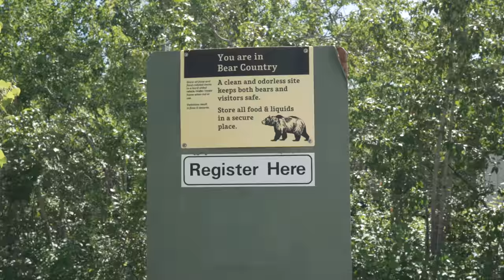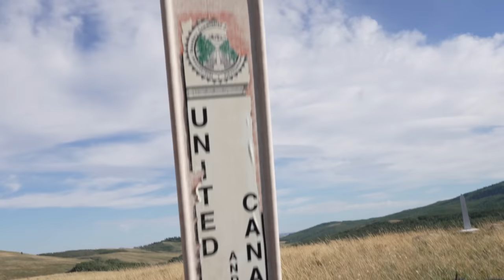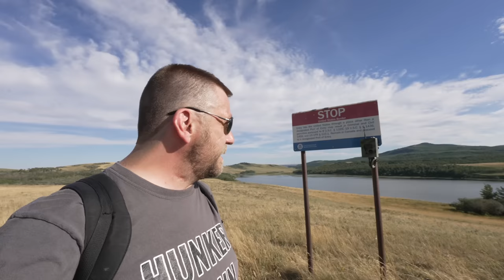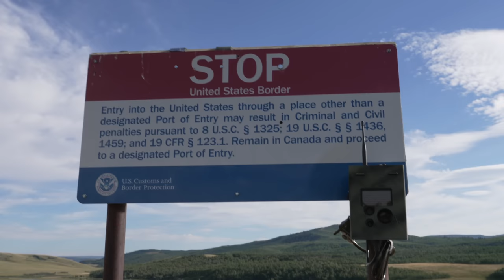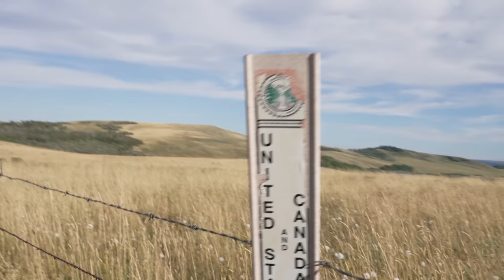Camping On Canada-U.S. Border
To celebrate 1 Million subscribers I went out to camp on the Canada/U.S. border with Crazy Neighbor. There was a trail going right to the border from the campground and plenty of stealthy camping spots around the border. We ended up getting a little more extreme than originally planned.